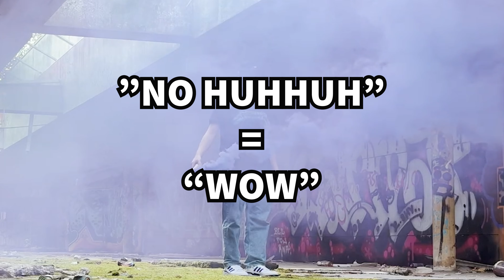Photoshoot at an abandoned factory in Finland | Canon R7 | Canon RF 50mm F1.8 STM